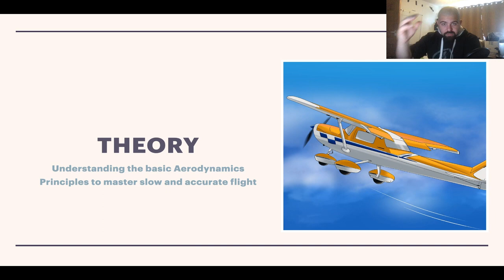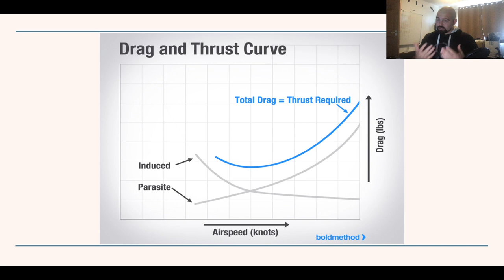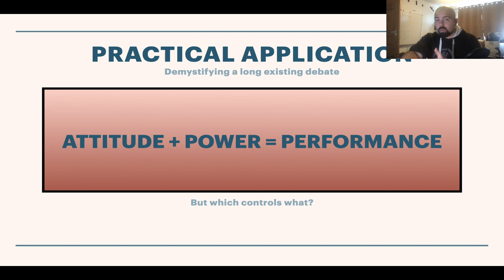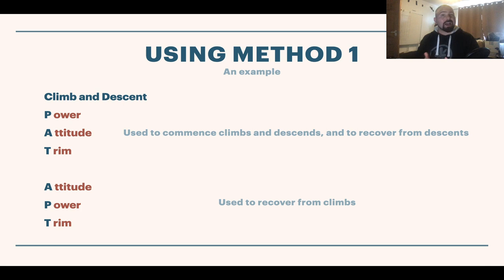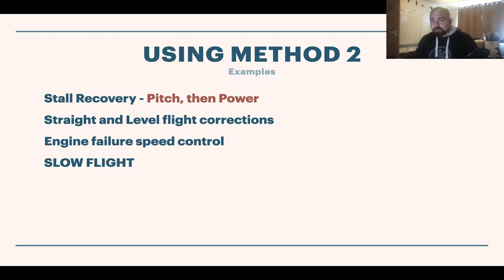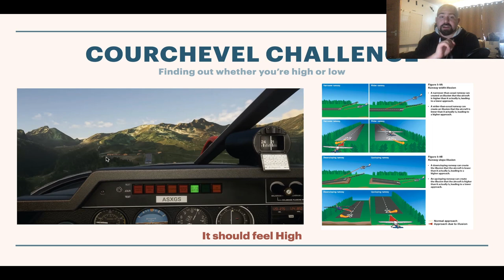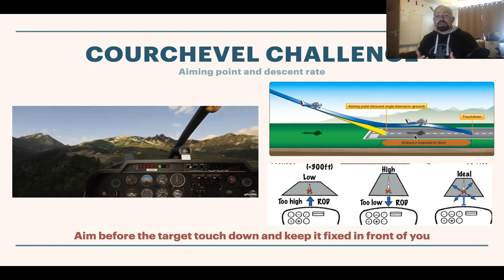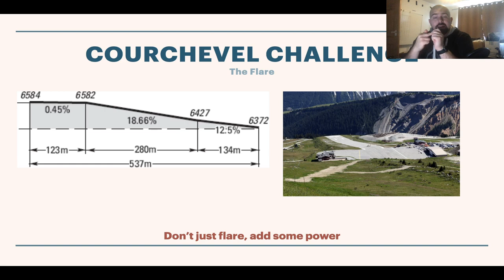Microsoft Flight Simulator: REAL Flight Instructor tips for Courchevel Challenge (No game footage)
Learn Everything about how to get a high score in the Courchevel Landing.